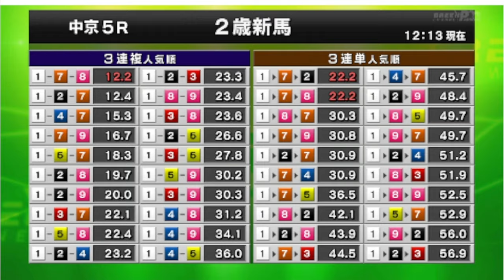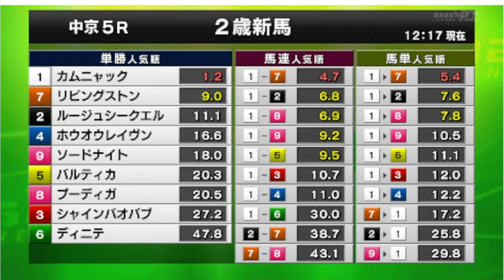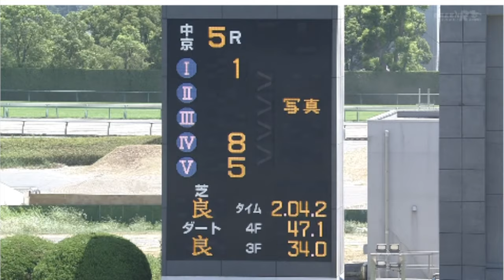2024/08/11 中京５R メイクデビュー中京